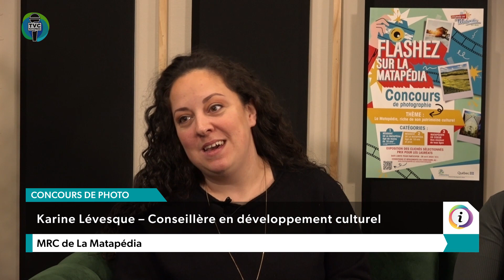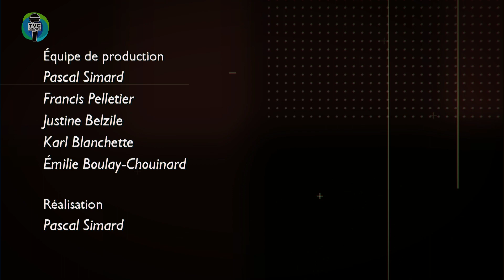I.TVC HEBDO - Lancement d’un premier concours de photo - 2024-03-15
Émission Info.TVC L’HEBDO du 15 mars 2024. Capsules d'informations matapédiennes.

La MRC de La Matapédia lance un concours de photographie dans le cadre des célébrations de la journée de La Matapédia. Le concours se veut de mettre en valeur le patrimoine culturel.

Invité(e)s :
 Karine Lévesque – Conseillère en développement culturel - MRC de La Matapédia
 Michèle Pâquet - Conseillère en développement local et territorial - MRC de La Matapédia